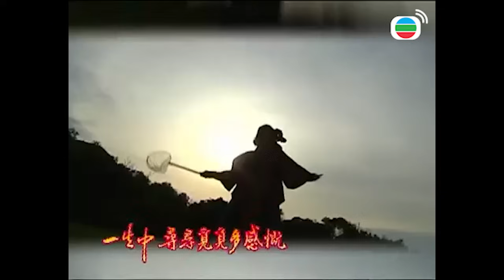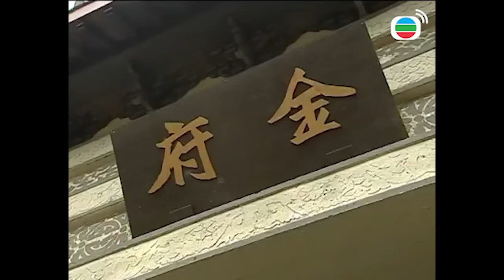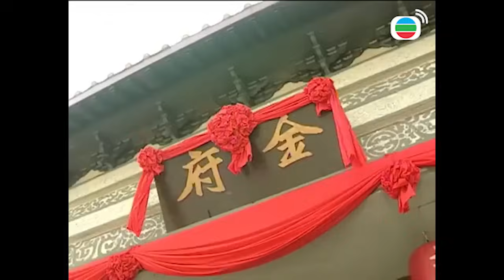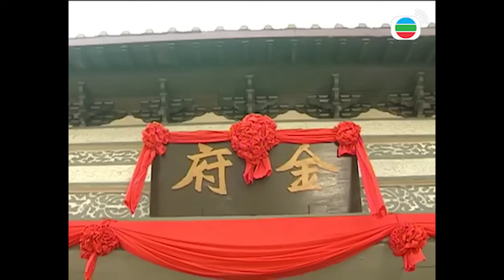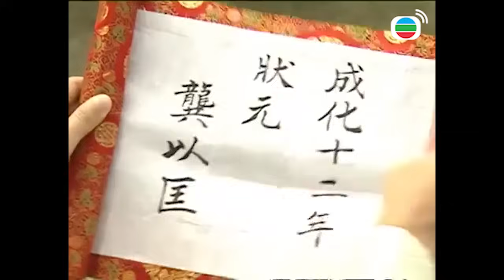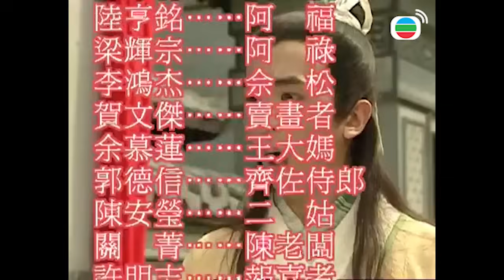Gia Đình Vui Vẻ 19/164 (Cổ trang) | Tiết Gia Yến, Lâm Văn Long, Tạ Thiên Hoa | TVB 2001